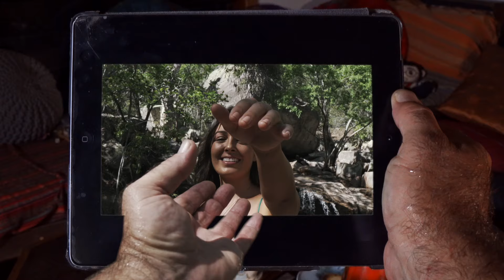Magnetic Island - See why this should be your next holiday destination.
to browse and book Magnetic Island's best accommodation!

Magnetic Island is blessed with miles of uncrowded golden beaches, warm turquoise tropical waters, two thirds national park, 300 sunny days per year and many beautiful places to stay.  If you enjoy laid back holidays and indulging in delicious food and coffee, you'll love Magnetic Island's many beachfront restaurants and cafes dotted across its spectacular bays.

Once you visit Magnetic Island we guarantee you will never want to leave!

Best of Magnetic has simply the best Magnetic Island accommodation to suit all tastes and budgets - beachfront, bush land, luxury, budget, apartments, villas and holiday houses. Stay for the weekend, week, month, year or forever.

Magnetic Island is located 8km from Townsville in the Great Barrier Reef Marine Park. Passenger and vehicle ferries run throughout the day . 67% of Magnetic Island is National Park Land with over 36km of walking tracks with stunning views and wildlife encounters. Koalas, echidnas, wallabies and many beautiful birds are to be found here.